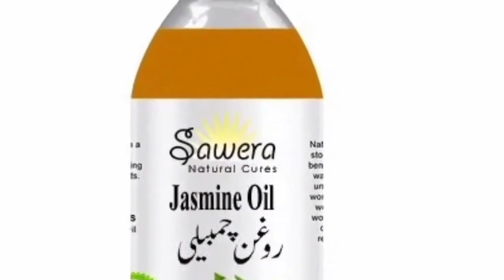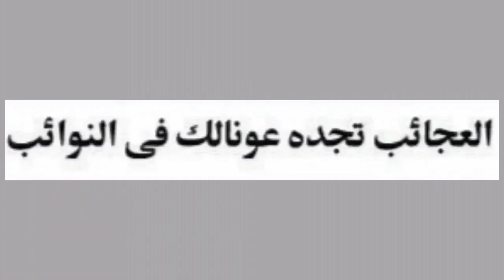20 Mint Me Bary Boobs Wali Pari Ko Hazir Karne Ka Amal Amliyat Ka Badshah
اس عمل کو کرنے سے آپ ایک پری کو حاضر کر سکتے ہیں اس کے ساتھ سیکس کر سکتے ہیں اور بھی اپنی خواہشات پوری کروا سکتے ہیں